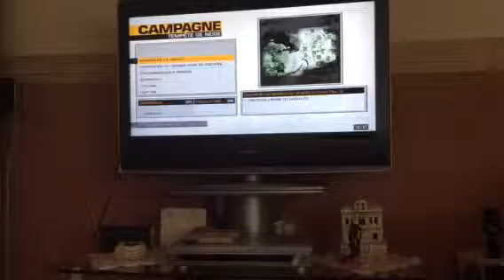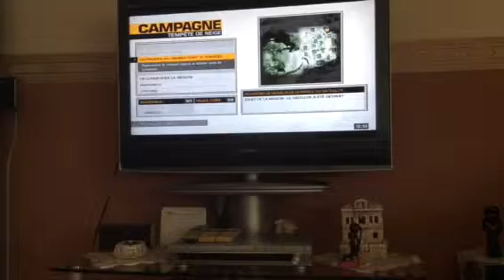Savaş oyunları 4